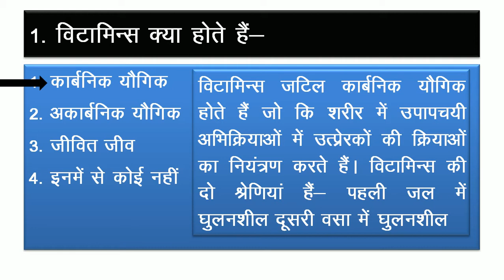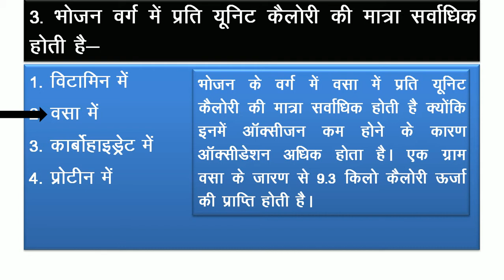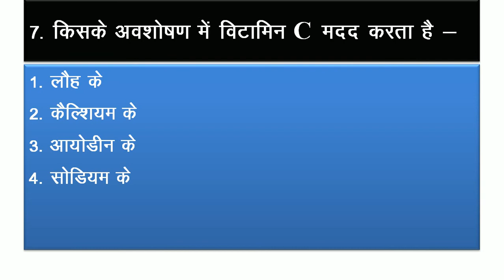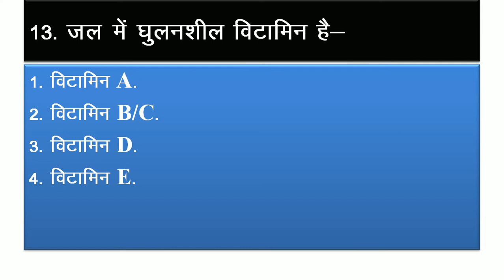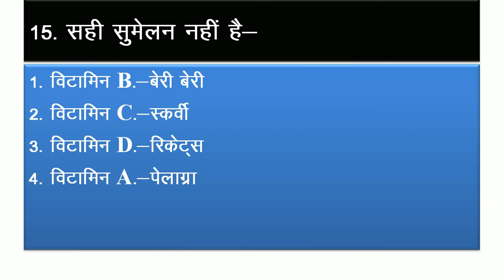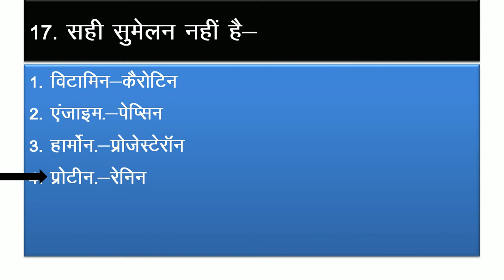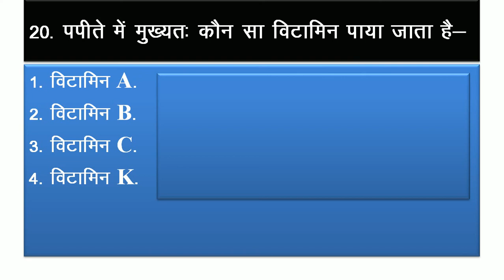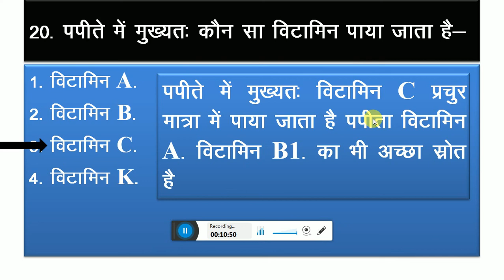विज्ञान BEO UPPCS MCQS Biology GS GK Science Questions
BEO Khand Shiksha Adhikari Biology Most 20 questions and answers in hindi
Dosto is Video me ham BEO yani Khand Shiksha Adhikari ke liye Biology se sambandhit un mahtavpurna prasno ko leke aye hai jo UPPSC ke pasandida prasna hai.